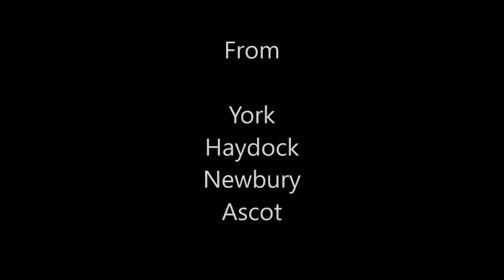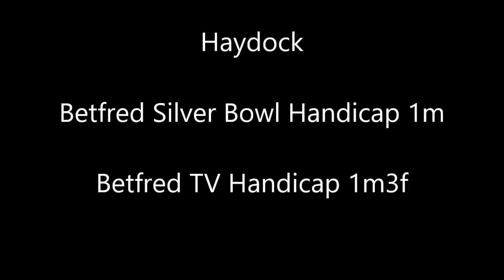flat week 4 day 2